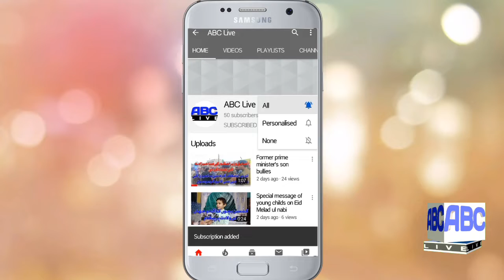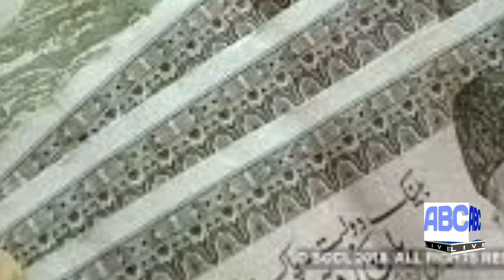Qomi Kahazany Main 1 arab 20 Caror Dolloars Ka Izafa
خزانے میں ایک ارب بیس کروڑ ڈالرز کا اضافہ یہ پیسہ کہاں سے آیا حقیقت سامنے آگئی